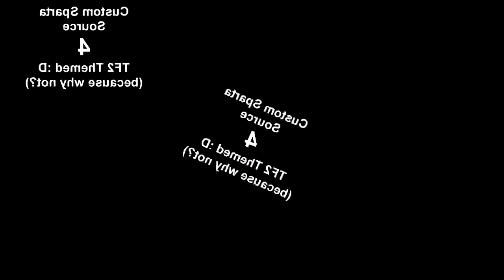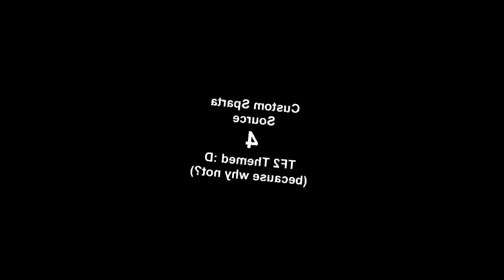(Random Base Warning!) Object Terror Has A Sparta Command Base Mix (Reversed)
Credits: t bird
News Info: Sparta Command Reverse
Notes: N/A
Sources By Legoboynj
Base By t bird